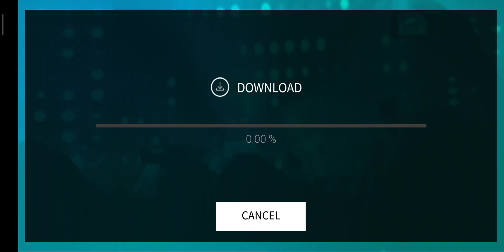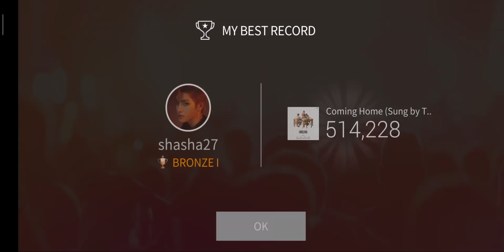Nct u coming home